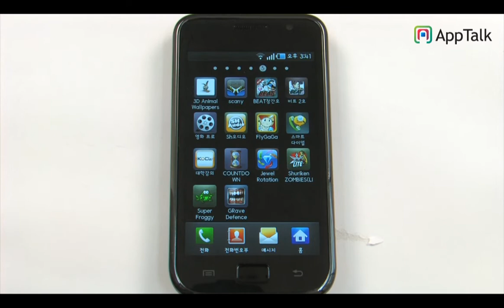jewel rotation_galaxys_Android app review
안드로이드폰에서 보석들을 돌려 같은 모양의 보석을 맞춰주면 클리어!